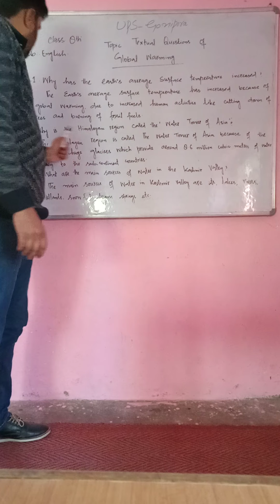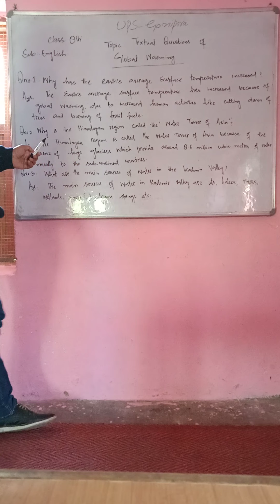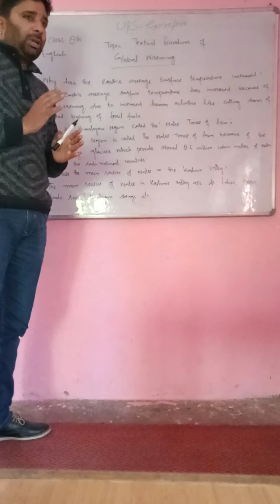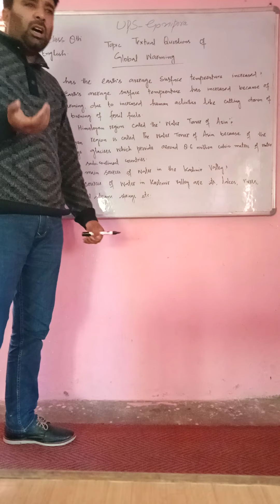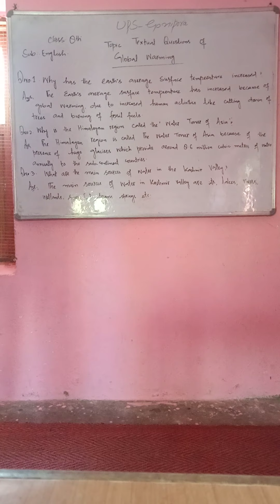Class 8th,, English,,Textual Questions of Global Warming by Shabir Ahmad Babloo